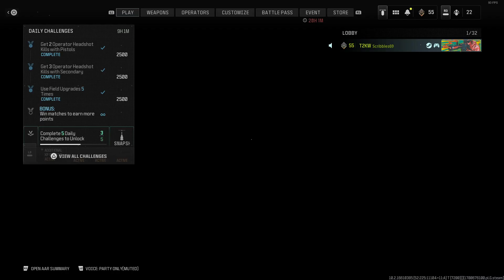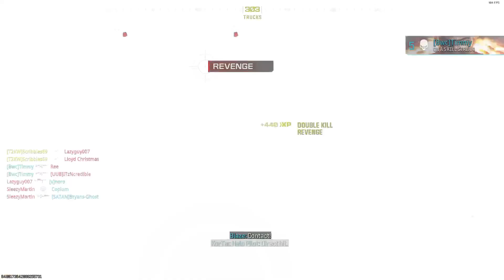Level Guns fast with this one weird trick in MW3